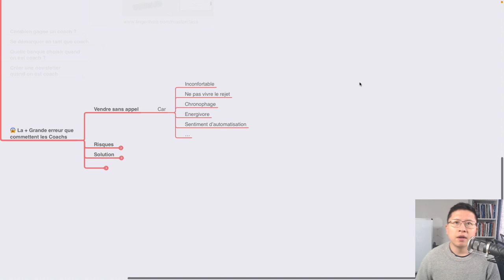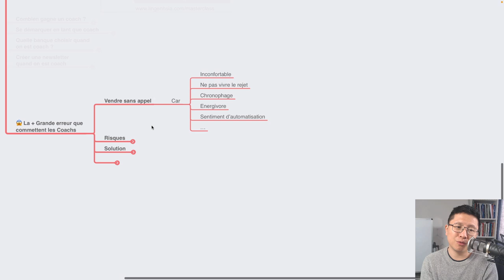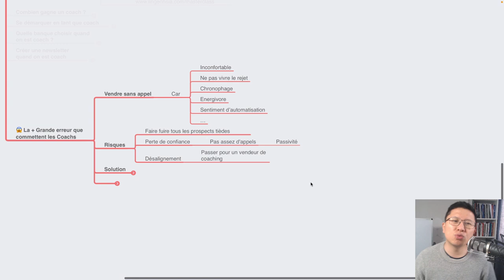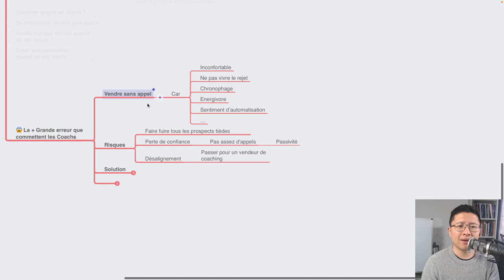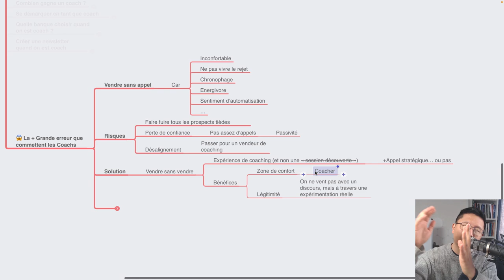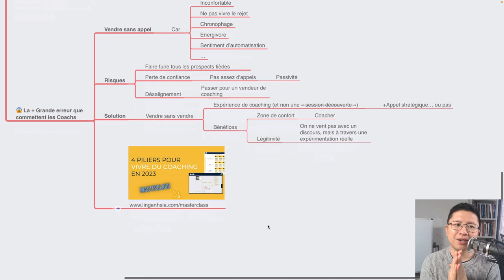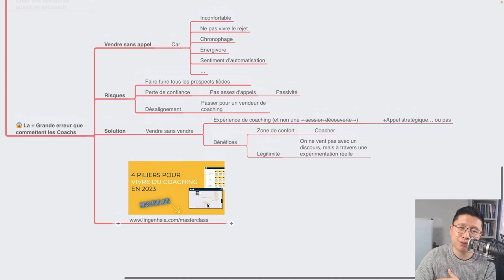La Grosse Erreur que commettent les Coachs et comment l'Éviter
Tu es coach et tu n'arrives pas à vendre tes services comme tu le voudrais ? Tu as l'impression que quelque chose bloque, mais tu ne sais pas quoi ?

J’ai une piste pour toi !

Dans la vidéo du jour, je vais te parler de l'erreur que commettent la plupart des coachs et qui les empêche de vendre leurs services efficacement.

Cette erreur est de l’autosabotage pur et simple, et comprend de nombreux risques (je ne le répèterai jamais assez mais on ne vend pas du coaching comme on voudrait un étui à lunettes !).

En évitant cette erreur, tu vas pouvoir atteindre tes objectifs de vente et augmenter ton chiffre d'affaires plus facilement.

Bye bye l’autosabotage, et bonjour la confiance en toi, et les nouvelles ventes !